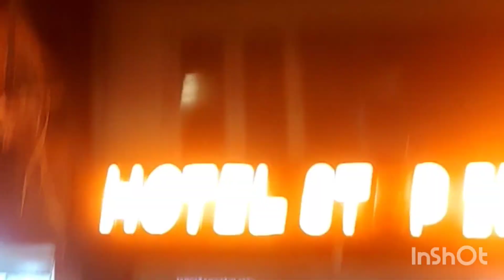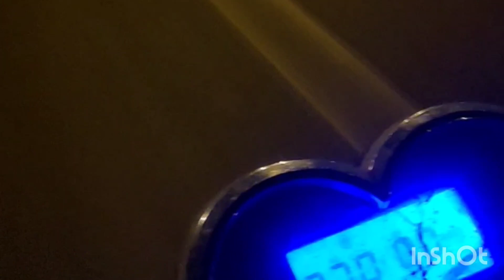Bhai kay seen hai Delhi ma 1 be Room nahi mil raha hai Raat k 3baja Ab kay kara